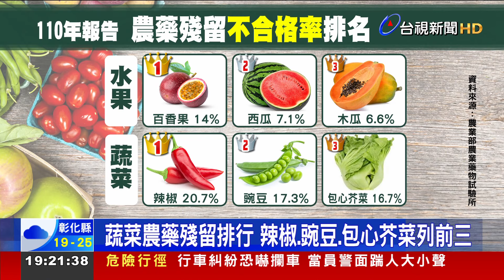農藥殘留率0% 「最乾淨蔬果」龍鬚菜.柿子上榜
農業部農業藥物試驗所，近期公布110年農作物農藥殘留監測，其中，像是美生菜，農藥殘留不合格率，連續3年都是零，另外，龍鬚菜，更是連續4年，抽驗不合格率都是零。而水果類，則是柿子，連續2年不合格率是零。專家解釋，有些蔬菜，即便不用農藥也能長得很好，與種類跟環境有關。